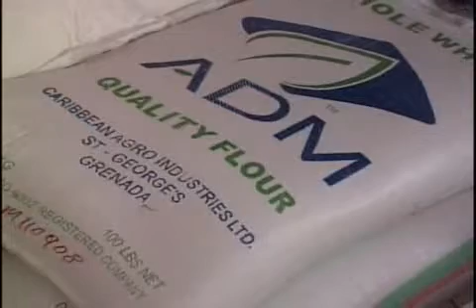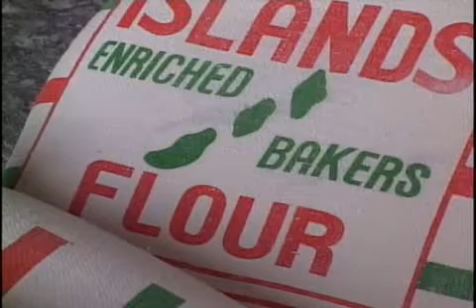Increase in cost of flour imminent